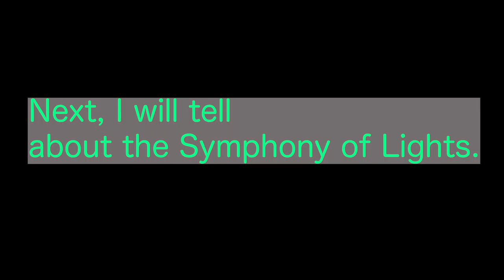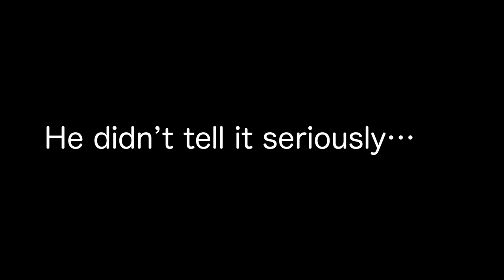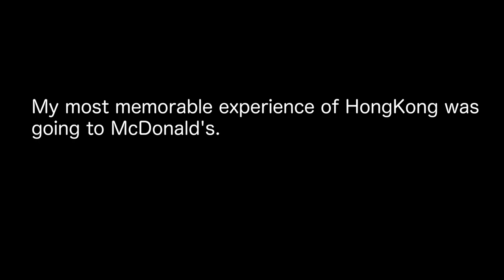HongKong is so beautiful !!!